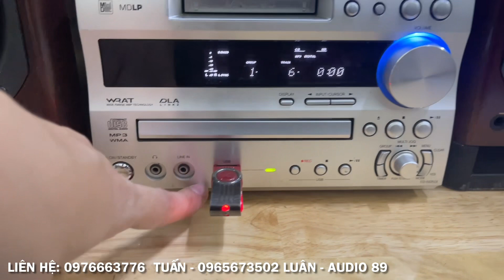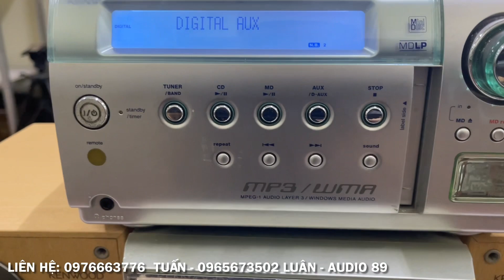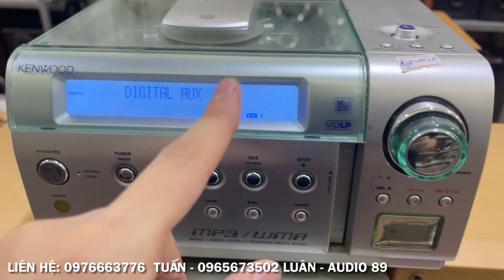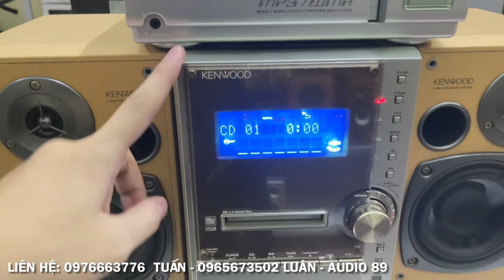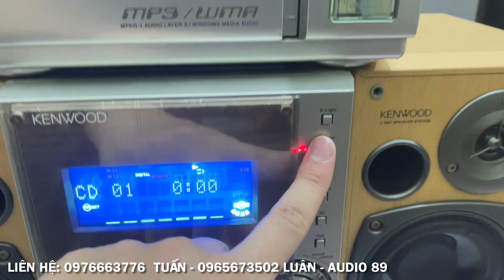13/10/2022. Giải mã 24bit Kenwood giá 499k. Dàn Mini toàn bộ chất lượng. Anh em Audio lựa chọn.